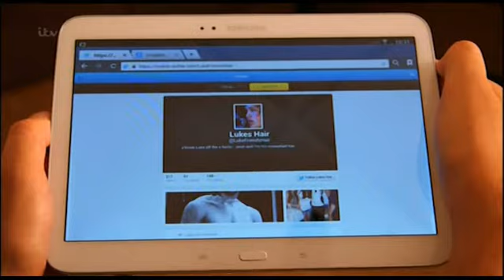XFactor 2013 UK Live performance 1 - Luke Friend